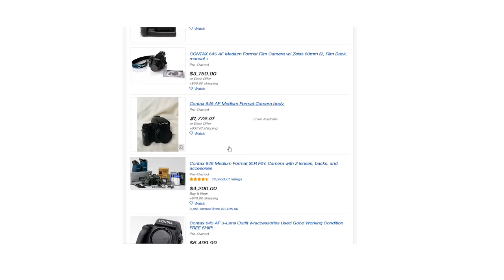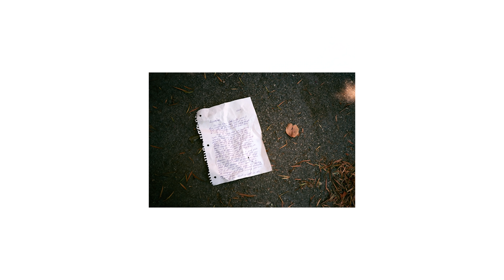10 Questions for Chrisbphoto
EDIT: I SPELLED ANALOGTALK WRONG IN THE VIDEO BECAUSE IM DUMB

Jason becomes best friends with Christine Bartolucci, youtuber, film connoisseur, and co-host of the AnalogTalk podcast.

Cameras in video:
Contax T2
Pentax 6x7
Contax 645

Video recorded on Sony a7rii, a7iii, and a7s.

Shot by the master himself, Caleb Knueven: @calebknueven

Instant yams: @50_shades_of_jason